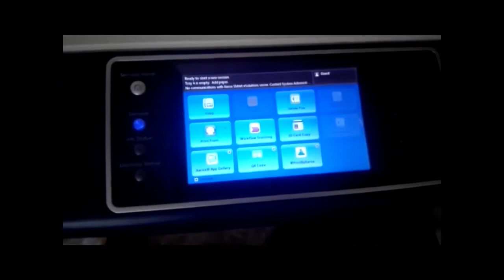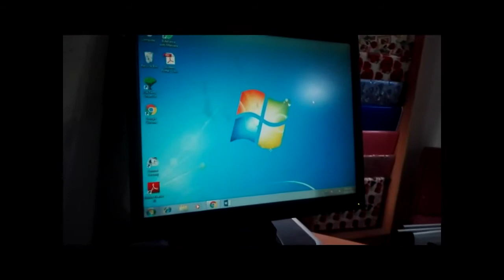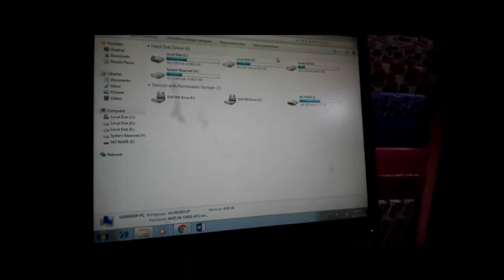USB Scan Data Xerox 5875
Xerox 58XX sy usb me data scan kasy krty ha